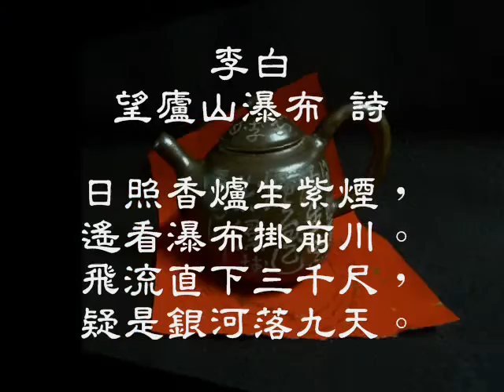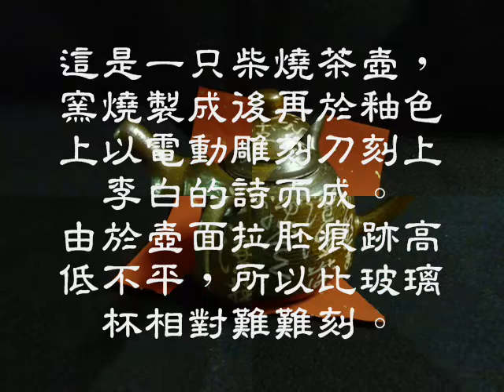狂草書法 柴燒 茶壺雕刻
狂草書法柴燒茶壺雕刻
李白【望廬山瀑布】
台灣宏鵠  陳志宏 刻
高11公分 直徑9.5公分
李白
望廬山瀑布 詩
日照香爐生紫煙，遙看瀑布掛前川。
飛流直下三千尺，疑是銀河落九天。

這是一只柴燒茶壺，窯燒製成後再於釉色上以電動雕刻刀刻上李白的詩而成。
由於壺面拉胚痕跡高低不平，所以比玻璃杯相對難難刻。
手工祡燒茶壺加上狂草書法雕刻，可謂精美組合，極具收藏價值！
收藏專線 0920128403